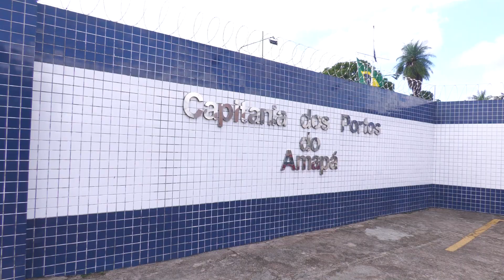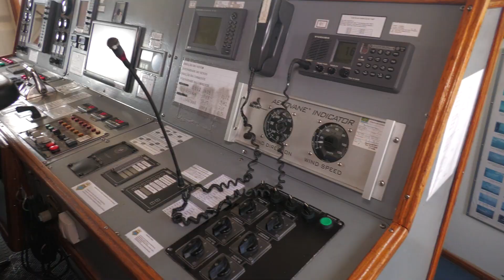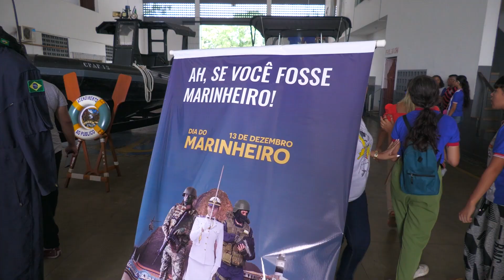Estudantes visitam Capitania dos Portos e conhecem um pouco do trabalho que a Marinha exerce